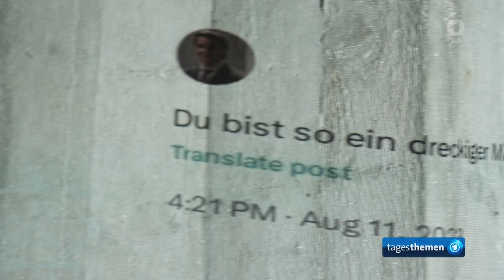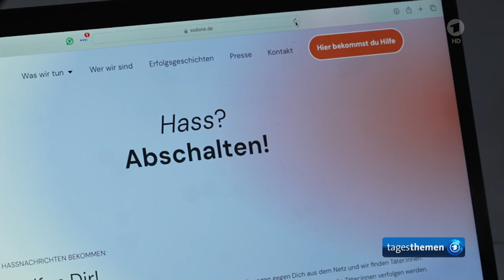Hassbotschaften online: mit KI bekämpfen?